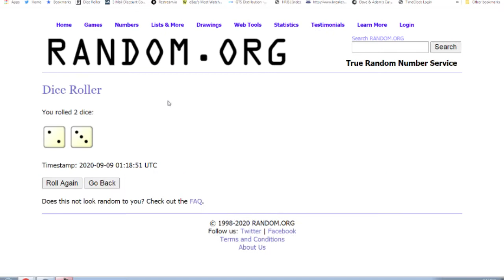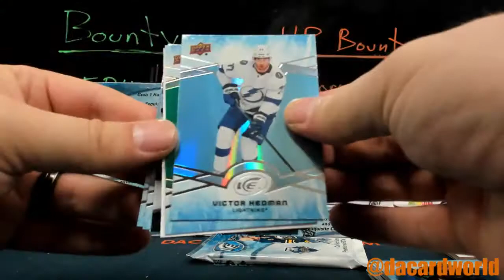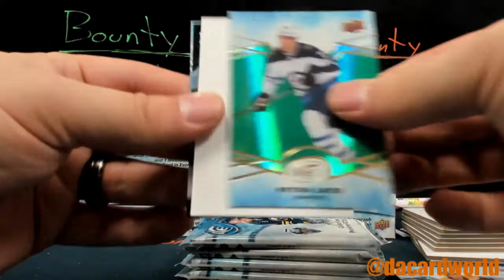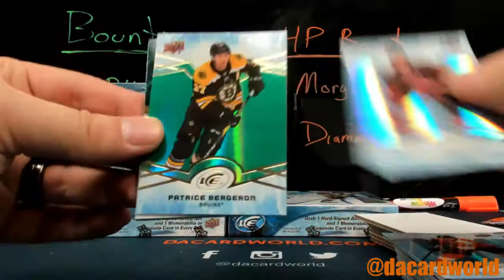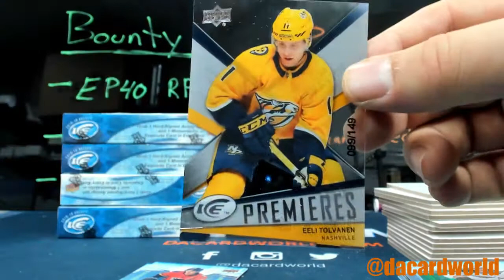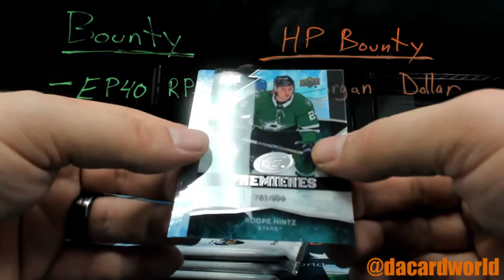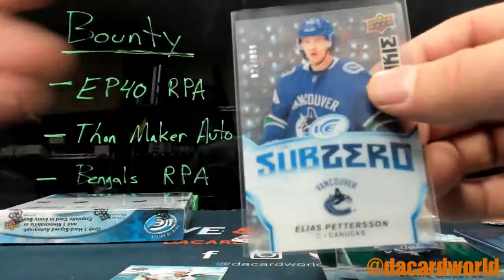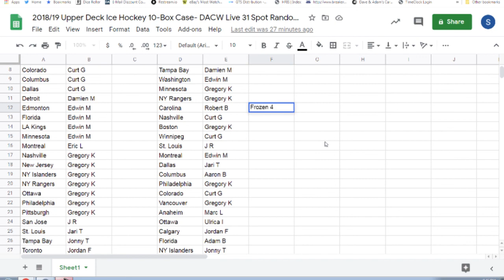2018/19 Upper Deck Ice Hockey 10-Box Case- DACW Live 31 Spot Random Team Break #3